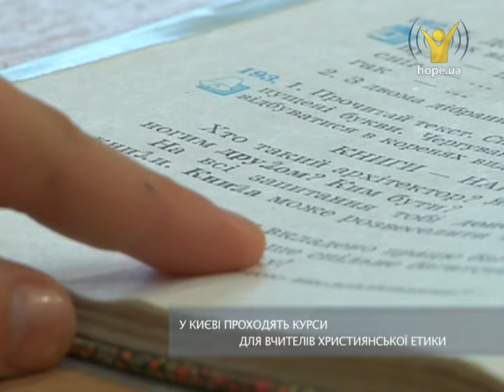Як постає конфлікт релігії та науки? | Гарячі новини [36/16]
- Як постає конфлікт релігії та науки?
- Духовні лідери Україні висловили співчуття з приводу терактів у Бельгії
- У Києві проходять курси для вчителів християнської етики
- Треба критикувати гомосексуалізм, не вдаючись до насильства — стверджують адвентисти
- Американка пройде пішки через США, щоб підтримати українців